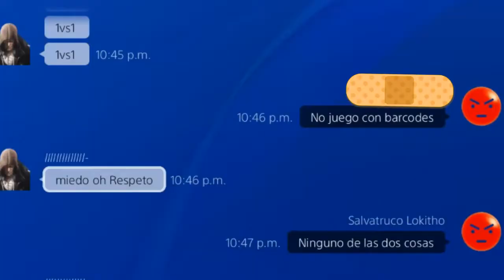UMILLACION CREW UZZI ATT X-sAlVaTRucHO_-X